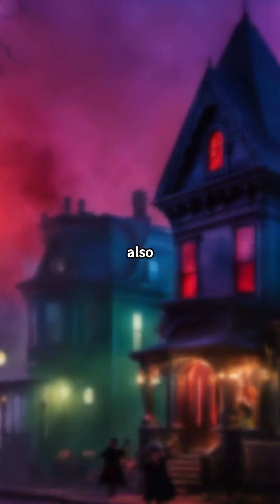NOBODY TELL YOU THIS ABOUT HALLOWEEN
Your support helps me continue exploring and sharing amazing experiences with you

It's a pleasure to welcome you to this exciting journey through the most amazing destinations and the astonishing wildlife that inhabits our wonderful planet. In this channel, we will explore together the most spectacular corners of the world, from majestic natural landscapes to fascinating encounters with the fauna that calls them home.